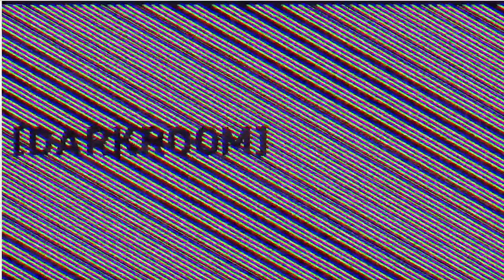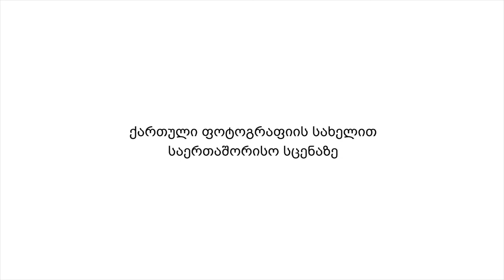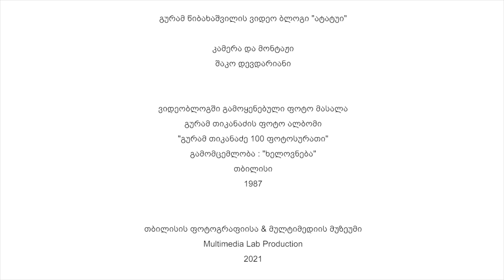ატატუი #9 გურამ თიკანაძე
გურამ წიბახაშვილის ვიდეო ბლოგი